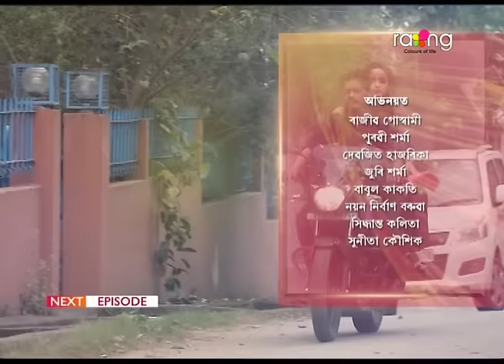Phut Gadhuli - ফুট গধূলি | 10th April 2024 | Ep No 129